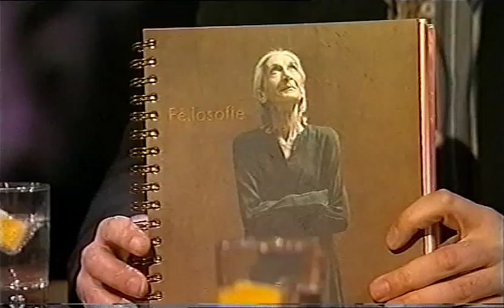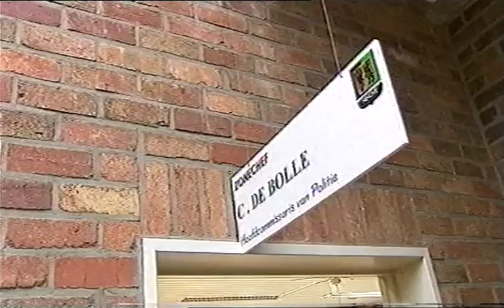Nachtwacht: Vrouwen zijn elkaars ergste vijand (2003)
Vrouwen kunnen veel venijniger zijn dan mannen, zo beweert geweld- en gedragsanaliste Kaat Raes in deze uitzending van Nachtwacht. Ook aanwezig zijn Katja van Putten, zaakvoerder van een onderneming waar bijna alleen vrouwen werken en Freya Van den Bossche.

Uitgezonden door de VRT op 15 maart 2003.